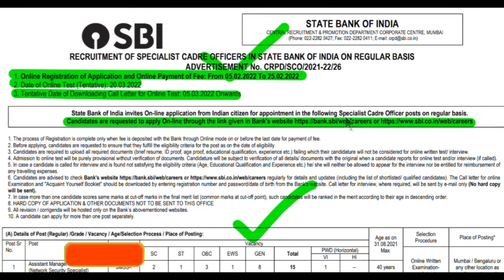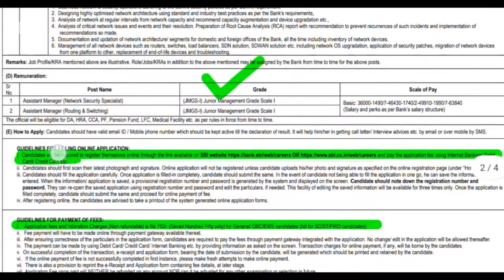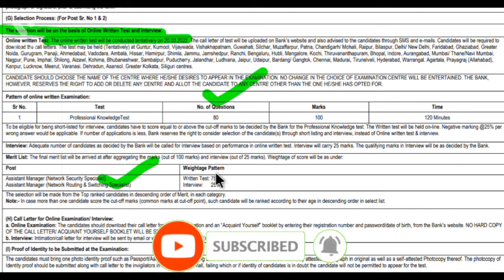sbi bank recruitment 2022 notification |sbi bank vacancy 2022| एसबीआई बैंक भर्ती 2022| bank job 2021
sbi bank recruitment 2022 notification, sbi bank recruitment 2022, sbi bank jobs 2022, sbi bank jobs 2022 in telugu, sbi bank job vacancy 2022 tamil, tripura sbi bank jobs 2022, sbi notification 2022 bank jobs 2022 any degree